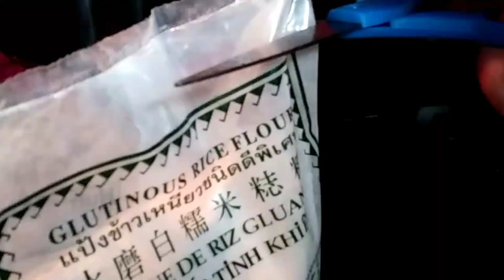kimchi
We make our own kimchi so we can control the heat  😄 .